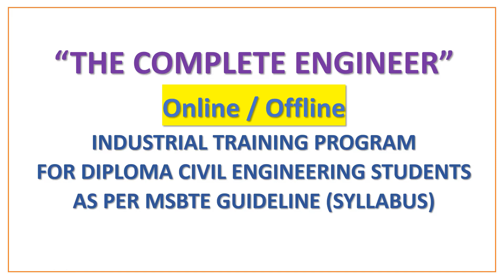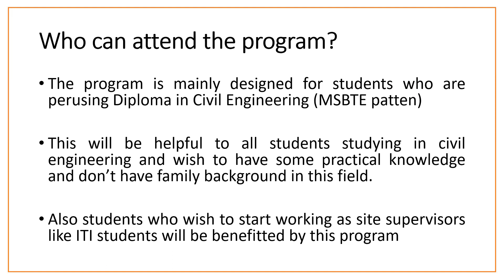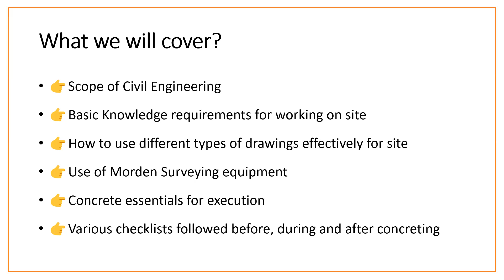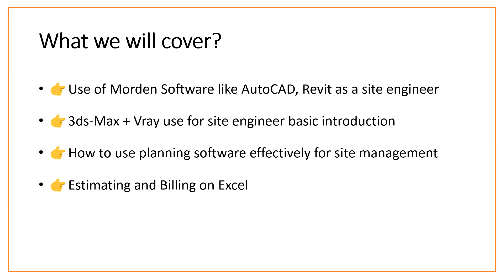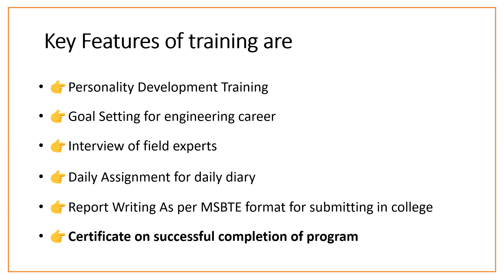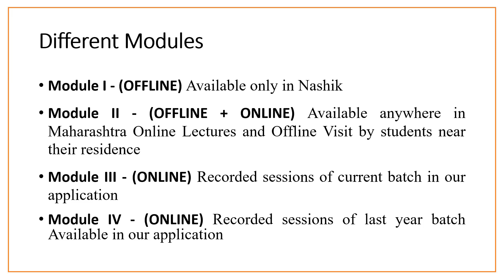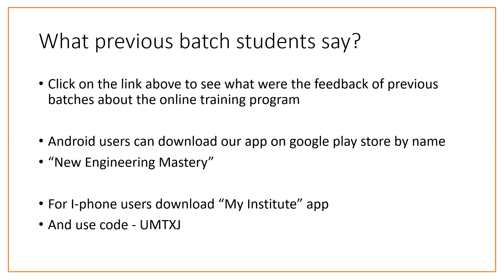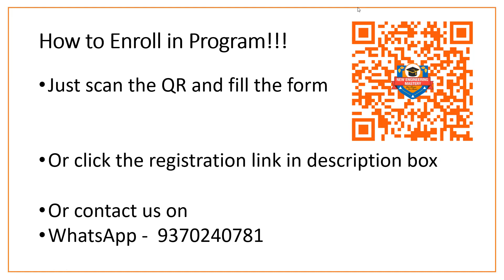CERTIFICATE INDUSRTIAL TRAINING - IMPLANT TRAINING - CIVIL ENGINEERING DIPLOMA INTERNSHIP 2023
All doubts of students answered

Who can attend the program? - 00:35
What we will cover? - 01:42
Key Features of training are - 03:028
Different Modules - 04:14
Pricing of Different Modules - 6:33
What previous batch students say? - 07:12
How to Enroll in Program!!! -07:50

*Registration Link*

*Payment Link*

ONLINE CERTIFICATE INDUSRTIAL TRAINING - IMPLANT TRAINING - INPLANT - CIVIL ENGINEERING DIPLOMA STUDENTS AS PER MSBTE Online Internship Course